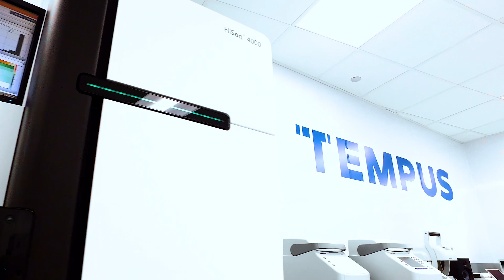Partner Testimonial: David Pearce | Tempus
David Pearce - President, Innovation & Research at Sanford Health shares with us their experience in working with Tempus to help create a better plan for physicians to provide to patients. In addition, he shares the working collaboration between Tempus & Sanford Health in understanding therapies that could help disrupt routine diagnosis of cancer care.

Learn more about how Tempus is helping to change the world